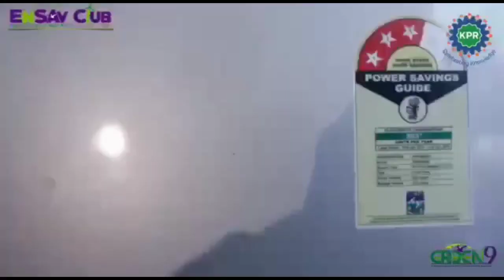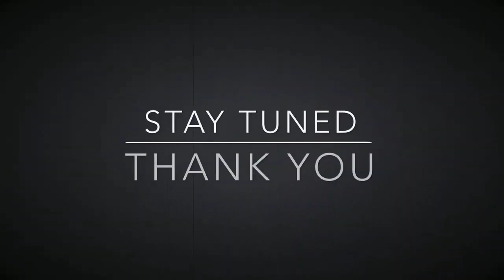ENERGY1POINT3: E 02 (ENG)- GREEN9MANTRAS by K.P.R Institute of Engineering and Technology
GREEN9, which is affixed with a Professional Society “The Institution of Green Engineers”(IGEN) (wide Registration No: CN/SR/3032019) is immensely happy to present you the program, in contribution to UN SDG 7&13 (Sustainable Development Goals) named

This EPISODE - 02 by, G9EnSaV Club Students from K.P.R Institute of Engineering and Technology, will help to reduce energy consumption in home.

This program is intended to help Residential Consumers to save one unit/day, which is equivalent to saving 700 lits of water, which will lead you to save 365 units/year. If you feel happy with the result, forward video to your friends and request them to implement the same.

"Collectively we can work together to reduce Global Energy Demand" For more details

Snegamudan
Dr.L.Ramesh FIE
Founder and Chairman GREEN9